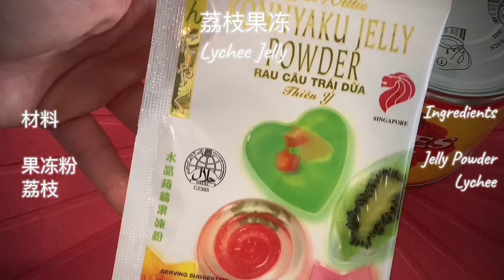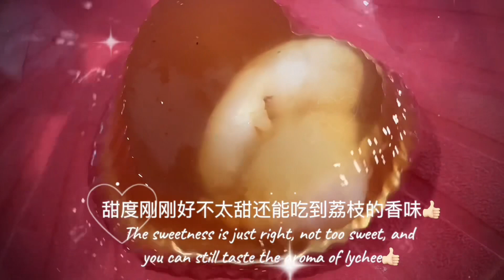荔枝果冻Lychee Jelly | 简单好吃的QQ 果冻在家在家自己做🤭👍🏻✨